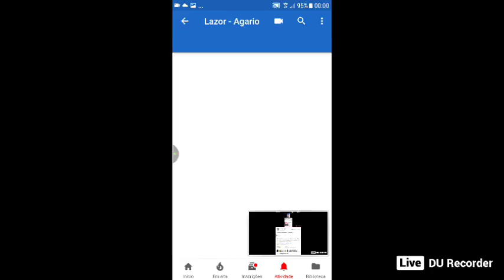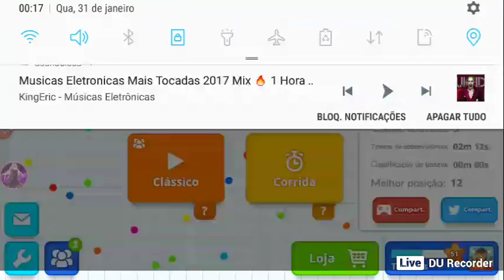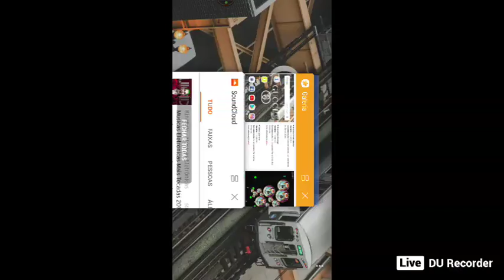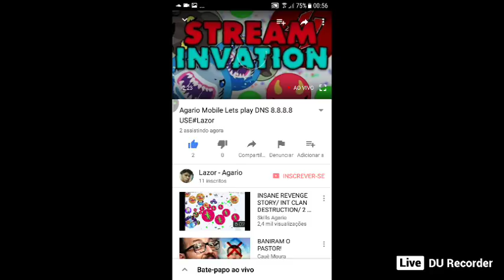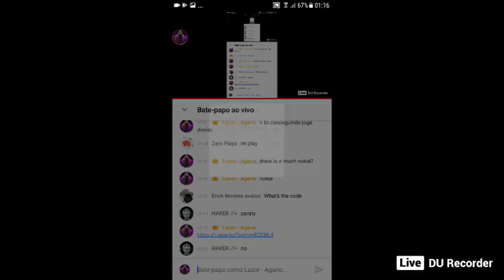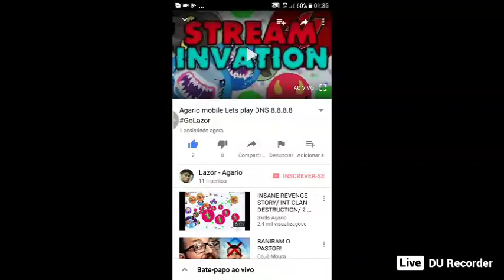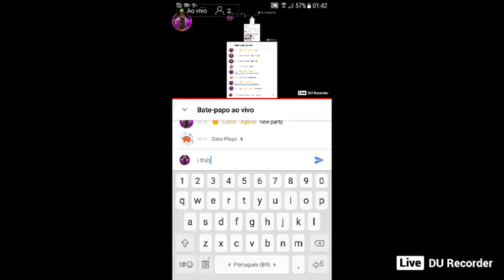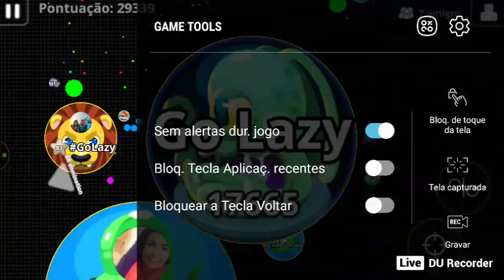Agario mobile Lets play DNS 8.8.8.8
Code chat